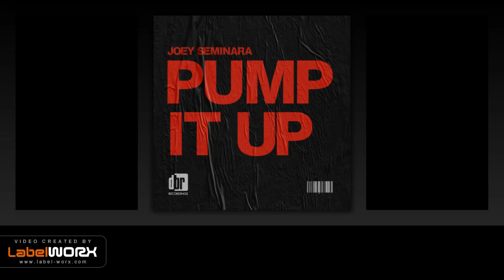Joey Seminara - Pump It Up (Original Mix)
Joey Seminara makes his triumphant return to DBR Recordings with a cut that needs absolutely no explanation. World class production, percussion, and reimagined classic hooks that will elevate any dance floor! We are happy to see Joey's return to the label and with such aplomb to boot.